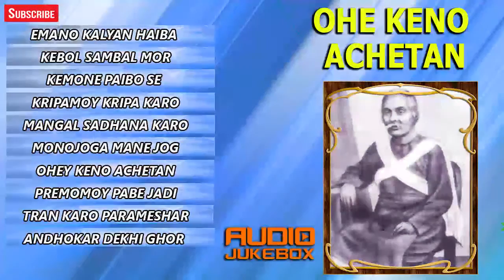Ohe Keno Achetan | Bangla Devotional | Almighty God | Parichand Mitra & Peary Chand Mitrah | JUKEBOX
Presenting New Bengali Devotional Songs Of Almighty God From The Album "Ohe Keno Achetan" By H.T.Cassette .

◆  Album :  Ohe Keno Achetan

◆ Singer : Aloke RayChowdhury ,Indira Bandopadhay ,Medha Dutta

◆ Lyrics : Parichand Mitra

◆ Music Label : H.T.Cassette

◆ Category :  Almighty God

◆ Language : Bengali

◆ Description : Devotional

EMANO KALYAN HAIBA KEMON

KEBOL SAMBAL MOR                               03:31

KEMONE PAIBO SE AALOK               07:03

KRIPAMOY KRIPA KARO                       11:44

MANGAL SADHANA KARO                       14:53

MONOJOGA MANE JOG                       19:07

OHEY KENO ACHETAN                               26:12

PREMOMOY PABE JADI                       30:11

TRAN KARO PARAMESHAR               36:36

ANDHOKAR DEKHI GHOR ANDHOKAR             40:46